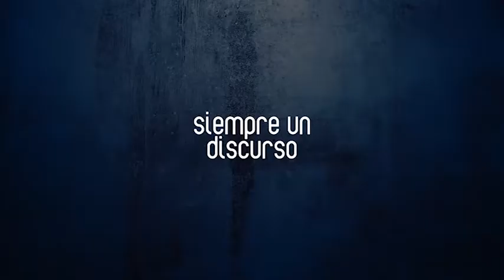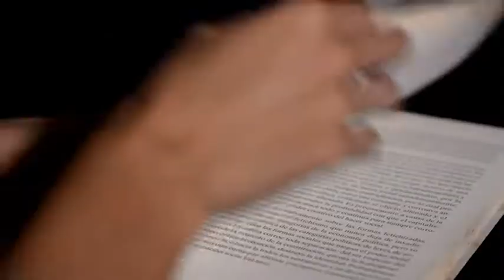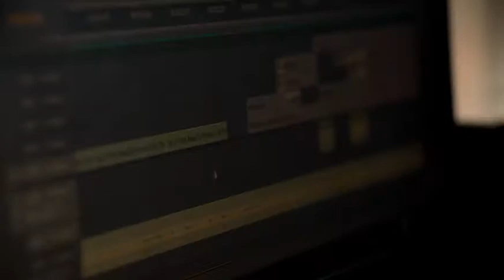Con-secuencias - Zamora y la esperanza de un pueblo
Con-secuencias se estrena abordando algunas secuencias de la película de 2009 "Zamora ¡Tierra y Hombres Libres!", dirigida por Román Chalbaud y escrita pro Luis Britto García.

La película no es “biopic” de Ezequiel Zamora. Realmente intenta, más bien, ser una puesta en escena de uno de los momentos fundamentales, en la segunda parte del siglo XIX, en la construcción de Venezuela.

Quizá por ello en el filme no hay personajes esenciales, por lo menos no de esos que se construyen, se desarrollan a través de la trama, y se quedan ahí.

Lo que parece haber, realmente, es la intención de Chalbaud y Britto de mostrar la historia desde hoy, desde nuestro aquí y nuestro ahora, que es la forma real de ver, y no solo de estudiar, la historia.

Y quizá esencialmente no tanto por lo que cuenta, sino por la esperanza, vale la pena verla. Verla por esa esperanza que vemos reflejada en la composición de secuencias que mostramos. Donde, al final se enfrentan sin aparente solución, la esperanza representada en esa bella muchacha-pueblo y el poder-la traición representado, correctamente, en el ladino personaje de Guzman.

Pero…, la esperanza está vez no entrega la punta de la lanza, se la pone al cinto y parte, en busca de sí misma…